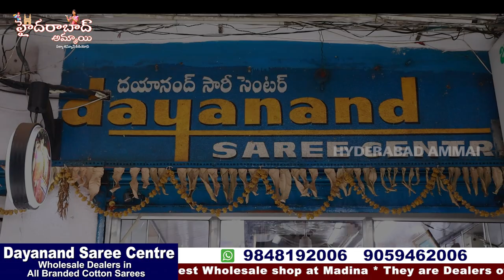Mul mul Cotton Sarees Manufacturers || ఎన్నో సంవత్సరాల నుండి అందరి మనసు దోచుకున్న MP Brand Sarees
Today I am going to introduce Hyderabad Branded Cotton Wholesale Dealer's. They Deals Meena Cotton, Karishma Cotton, Lina Cotton, M. P Cotton, Jaipur Cotton, Rayan Sarees. Only Wholesale. We should Purchase Set wise. No Cash on Delivery. For online Purchases mins 30 Sarees.Today i will share M. P brand saree Collection

Address:
Dayanand Saree Centre
#21-1-740/5, Tara Chand Market, Rikabgunj, Hyderabad - 2, T.S.

Location Link

Hyderabad Ammai
UCHu7CI1Ilyzc5kqzBVRKwXw
Copy rights:

         Your's
  Hyderabad Ammai😍
  Keep smiling🤔😃